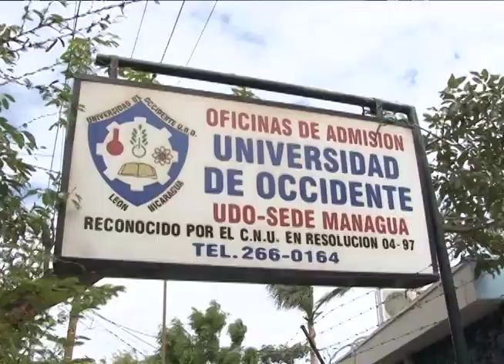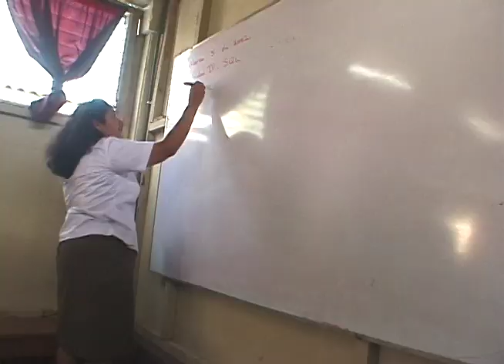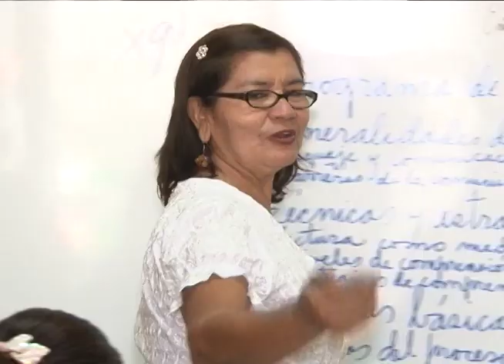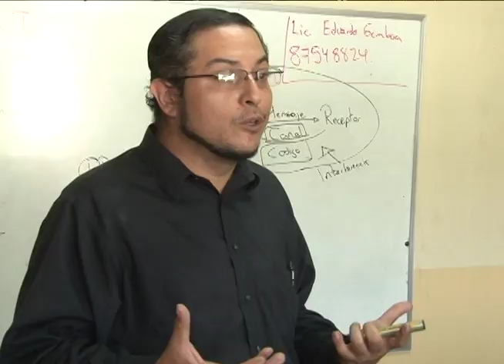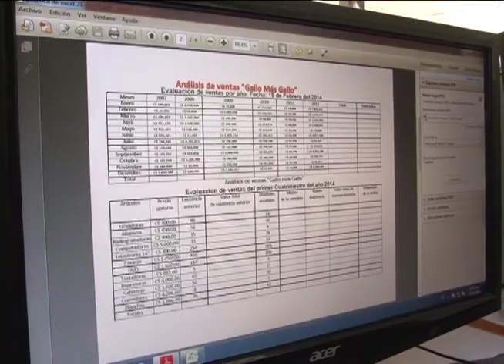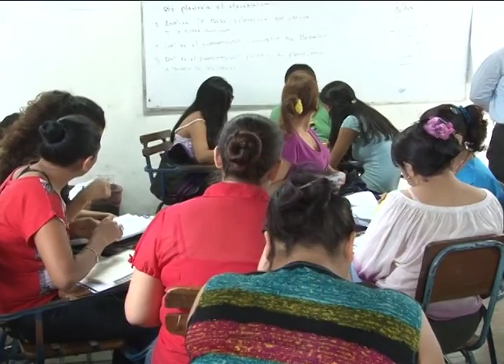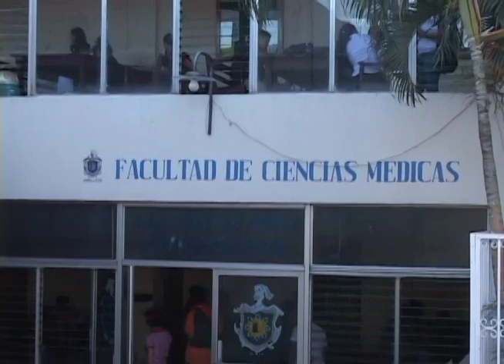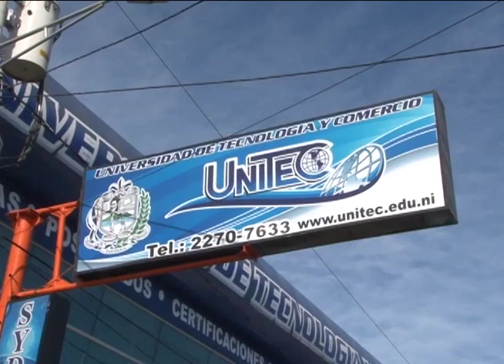Las 46 Universidades Privadas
CNEA cuenta sólo con cinco funcionarios para supervisar a universidades privadas. Algunos de estos centros “constituyen más un negocio que una oferta académica”, dicen expertos. Están aplazadas en investigación.